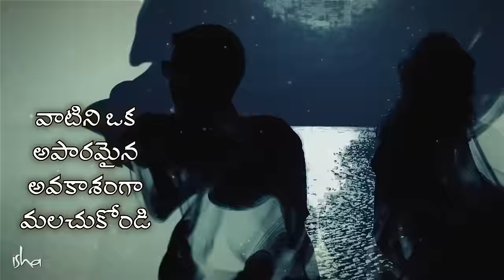మోహం, కోపం ఇంకా ద్వేషాలను ఎలా నియంత్రించాలి? How To Manage Lust Anger And Hatred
సాధారణంగా కోపం, ద్వేషం, లోభం వంటి ప్రతికూలమైన భావోద్వేగాలను వదిలేయడం లేదా విడుదల చేయడం మంచిదని చెబుతుంటారు. కానీ సద్గురు ఈ వీడియోలో, ఆధ్యాత్మిక మార్గంలో, ఈ శక్తులను మార్చి, ఉన్నత స్థితిని చేరుకోవచ్చని చెబుతున్నారు.